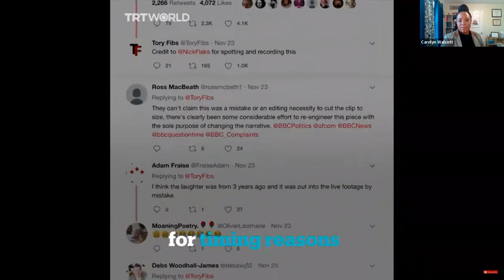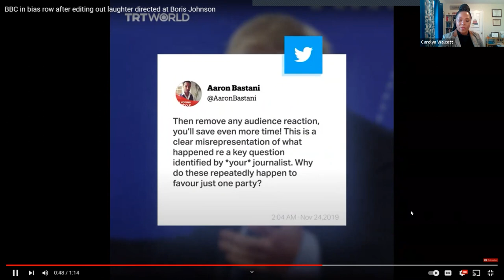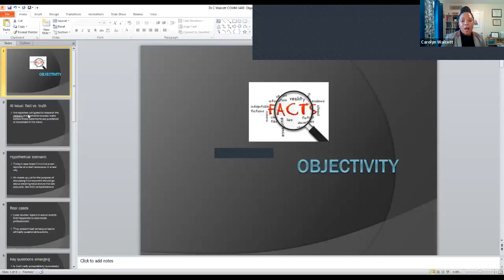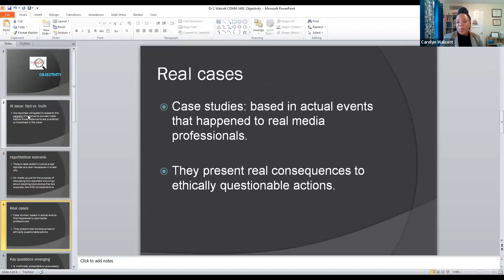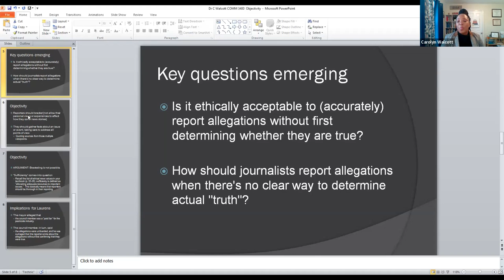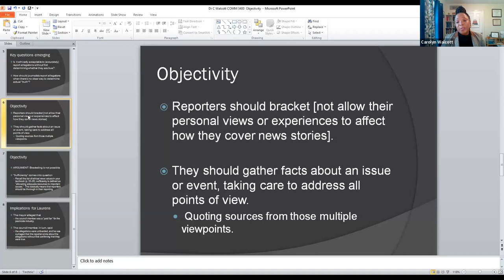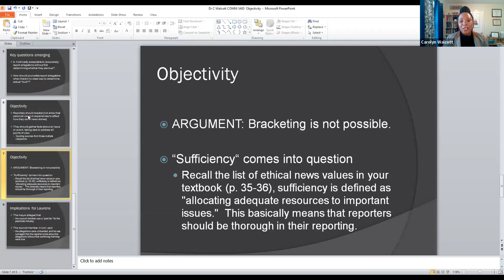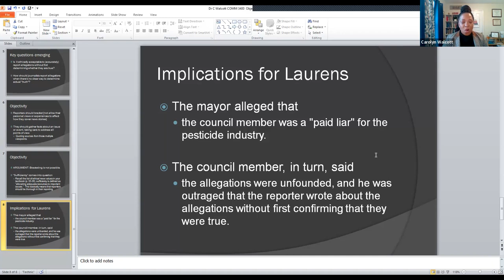9 1 Objectivity